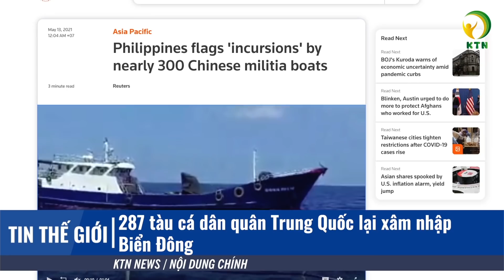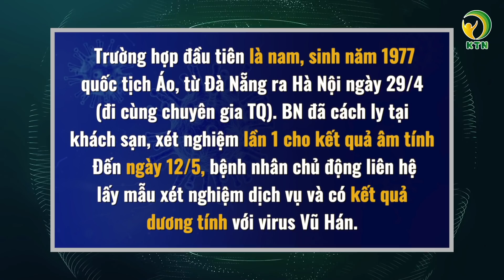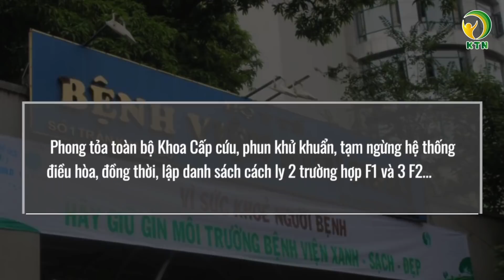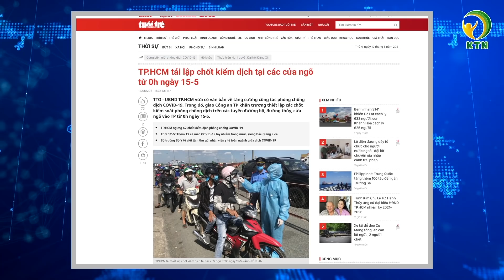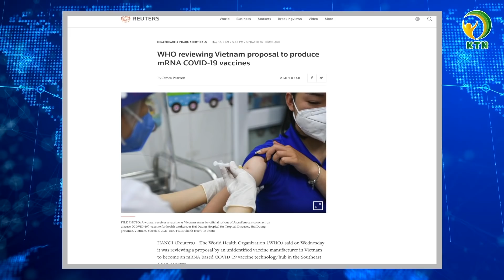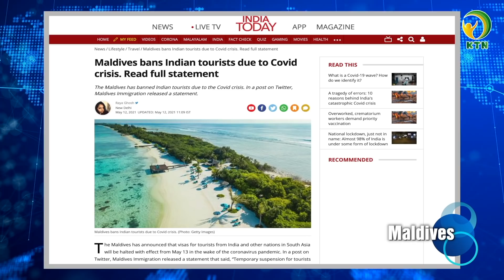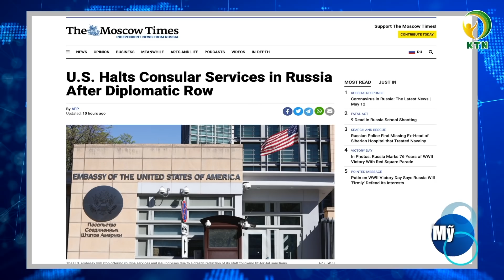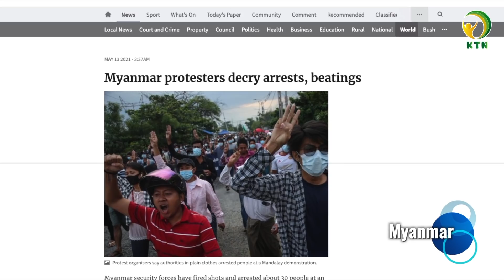Bản tin trưa 13/5: TP. HCM xét nghiệm KHẨN toàn bộ bệnh viện, lập 69 chốt kiểm soát dịch bệnh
Kính chào quý vị, mời quý vị theo dõi bản tin trưa 13/5:
Bản tin gồm có những nội dung chính sau đây:

- Hà Nội phát hiện ca dương tính bay chung chuyến với chuyên gia Trung Quốc sau 14 ngày
- Hà Nội: Phong toả toà nhà Center Point và Khoa Cấp cứu Bệnh viện Hữu Nghị
- TP. HCM xét nghiệm cho toàn bộ bệnh viện, lập 69 chốt kiểm soát dịch bệnh
- Bé trai một tuổi ở Bình Định test nhanh dương tính virus Vũ Hán khi sang Nhật
-WHO xem xét sản xuất vaccine Covid-19 công nghệ mARN ở Việt Nam

- Tỷ lệ lây nhiễm virus Vũ Hán ở Ấn Độ cao hơn 10%
- Washington dừng hoạt động lãnh sự tại Moscow, Nga trục xuất 9 nhà ngoại giao Mỹ
- 287 tàu cá dân quân Trung Quốc lại xâm nhập Biển Đông
- Myanmar bắt giữ 30 người biểu tình, 15 người thuộc lực lượng an ninh thiệt mạng
- Mỹ trừng phạt quan chức Trung Quốc thứ 2 vì bức hại môn tập luyện Pháp Luân Công

KTN xin cảm ơn những nguồn tin từ: tuoitre, worldometers, vnexpress, ncov, dantri, tienphong, theguardian, indiatoday, themoscowtimes, cnnphilippines, breitbart, theepochtimes, reuters,